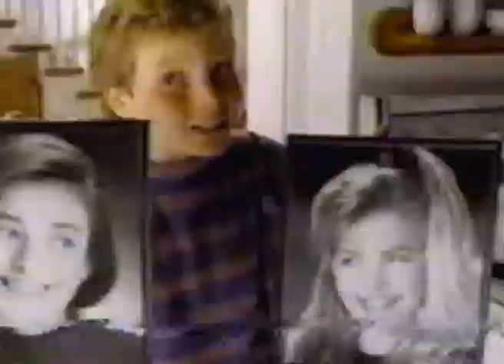1991 NDCAC College Men's 8k Cross Country Race - Ray Patterson GC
1991 North Dakota College Athletic Conference Men's 8k Cross Country Race in Dickinson, ND.

Winning time 25:08

Jamestown Jimmies
Minot State Beavers
University of Mary Mauraders
Valley City State Vikings
Dickinson State University BlueHawks

Lance Zimney
Kendall Railing
Matt Creager
Chris Gibbs
Don Schmeichel
Eric Evans
Mark Sullwold
Lance Shimomura
Keith Dau
Jim "James" Reimer
Josh Skibsrud
Rollie Greeno Sr.
Randy Binstock
Scott Reichenberger
Barry Fischer
John Elkins

Jimmie Cross Country